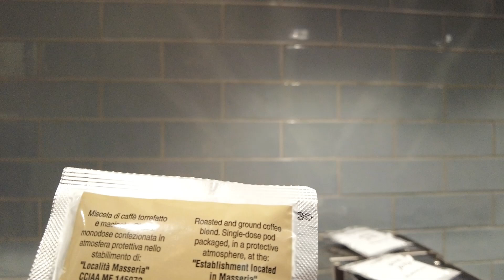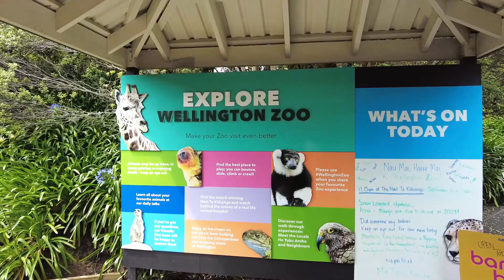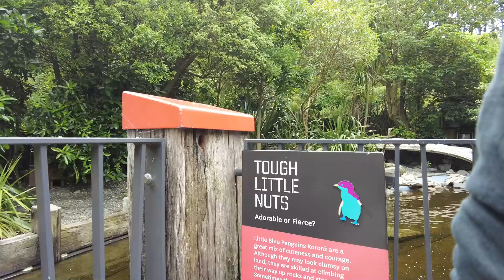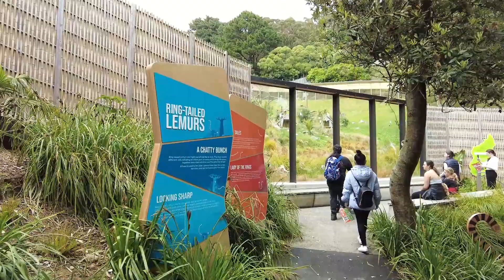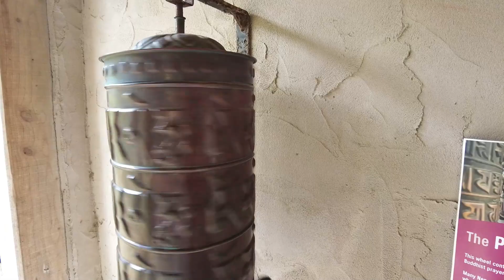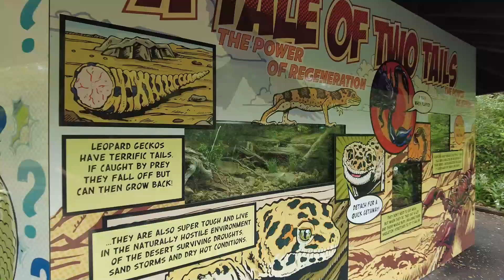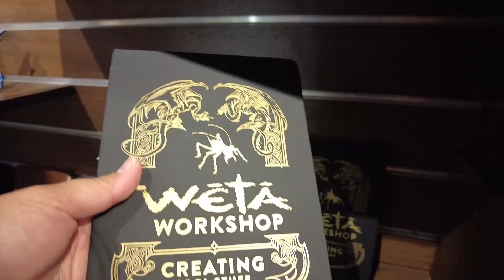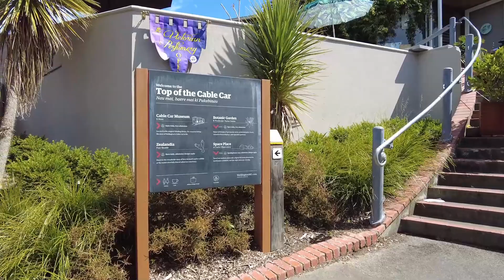Day out in the Zoo | Weta Workshop quick visit | Exciting Cable Car ride | Day 3 Bday Travel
📷 Camera used: CANON G7X
💻 Editor: Filmora X + Filmstocks + Adobe Photoshop